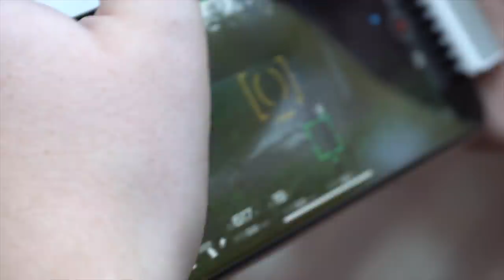you won't believe what my drone caught on camera at this haunted cornfield!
you won't believe what my drone caught on camera at haunted cornfield!